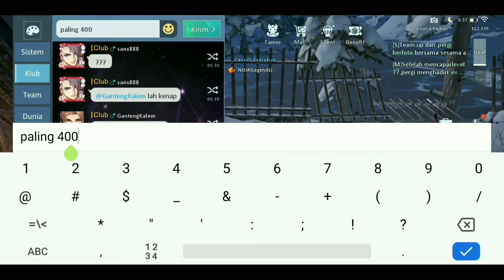DRAGON RAJA SEA CARA DAPATKAN AVATAR !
Cara Dapatkan avatar di dragon raja sea ...